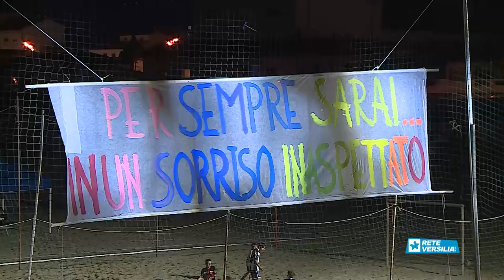Il Bella Riviera/Mondo che Vorrei vince il Torneo Matteo Valenti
BEACH SOCCER - La formazione dell'Hotel Bella Riviera - Il Mondo che vorrei ha vinto la 13a edizione del torneo di Beach soccer Matteo Valenti. Ha superato per 3 a 2 il WestHam - Lele Tattoo al termine di una bella partita che si è decisa al tempo supplementare con la rete di Vaglini autore del pareggio per il 2-2 , in vantaggio il Bella Riviera con Galli pareggio di Bitto che poi porta in vantaggio i suoi, ma Vaglini sigla la rete del pareggio e quella del sorpasso.